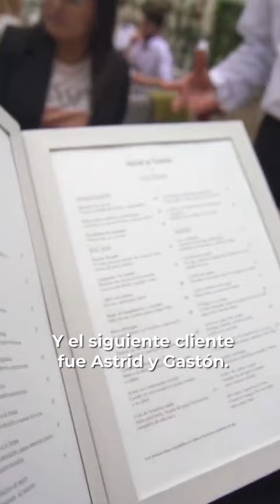BARBARIAN EN ASTRID Y GASTÓN